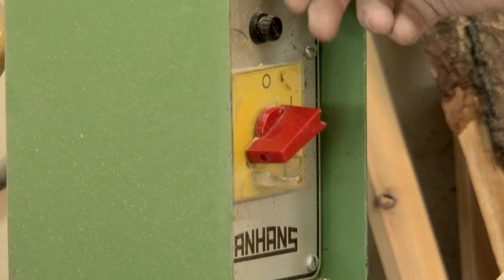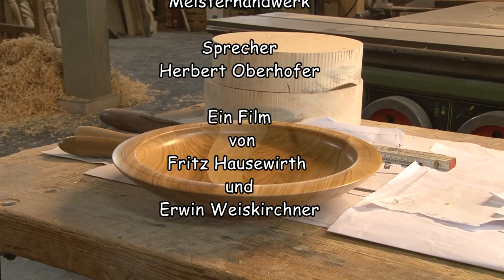Die Natur beugt sich der Technik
Eine kurze Dokumentation über das aussterbende Handwerk eines Drechslers in der Wildschönau/Tirol. Meisterhandwerk Achrainer, Drechslerei Achenrainer